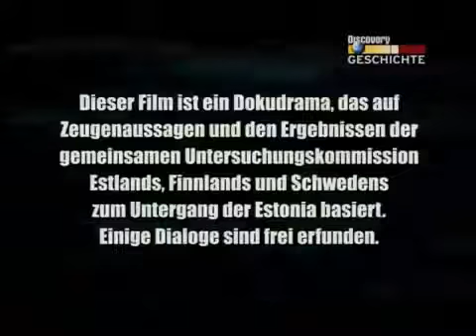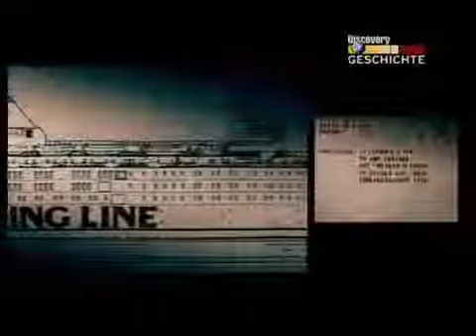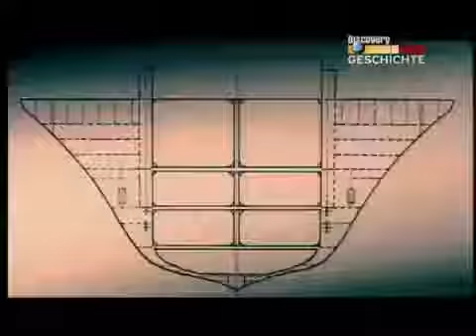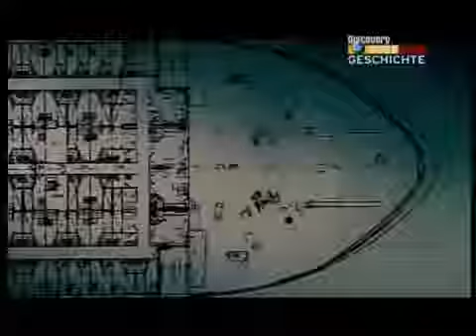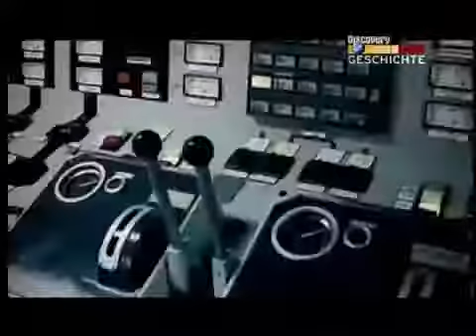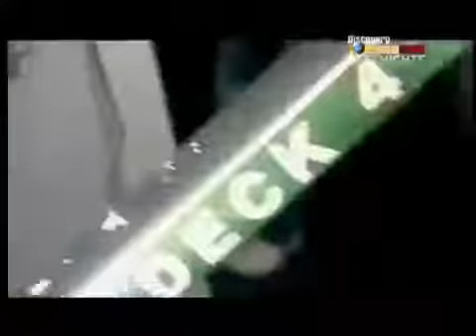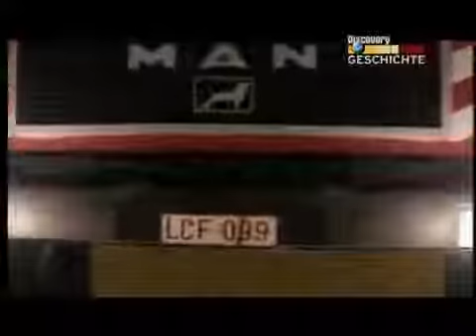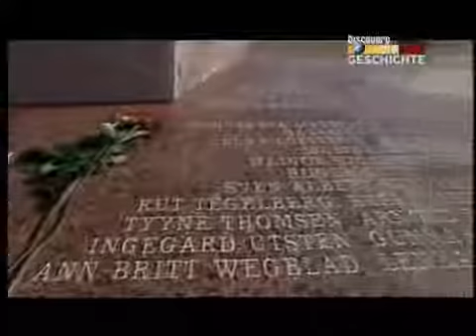Countdown des Schreckens Die Tragödie der Estonia